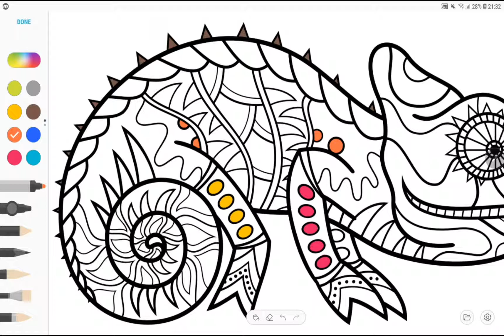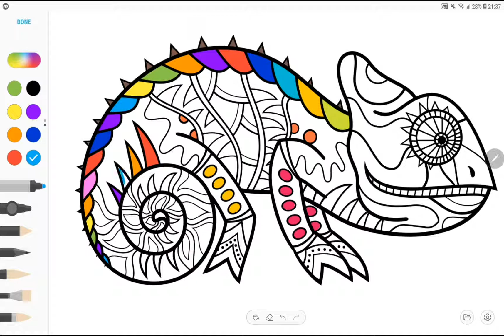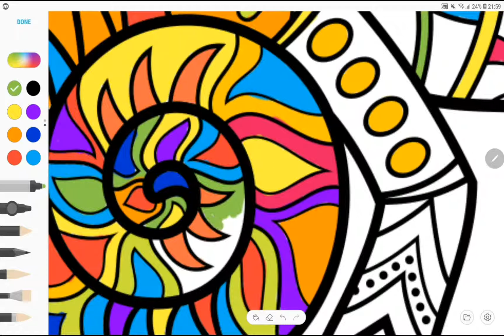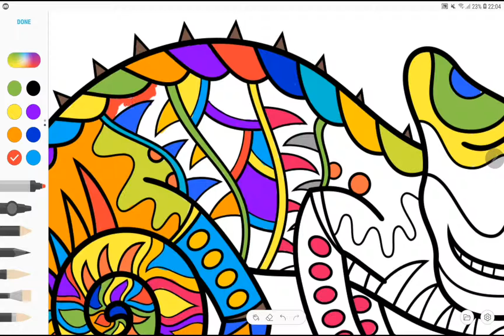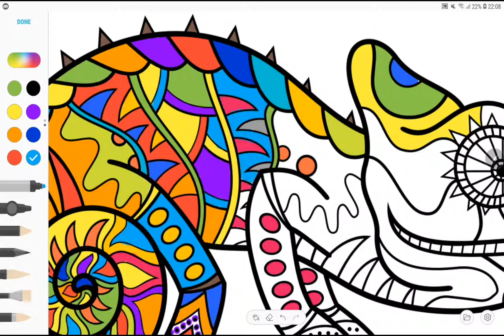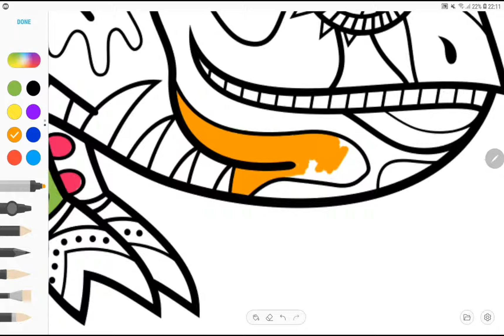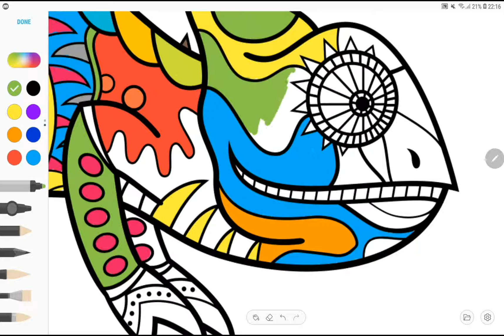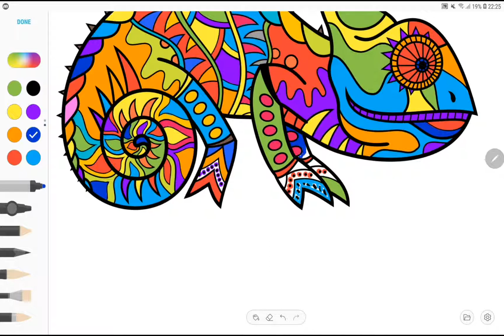How to coloring a colorful gecko | Coloring for Kids